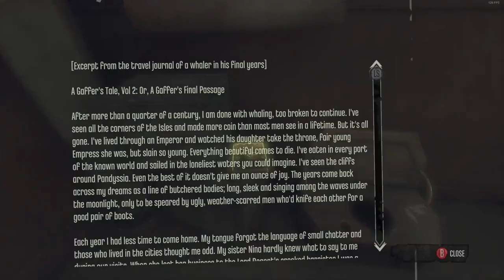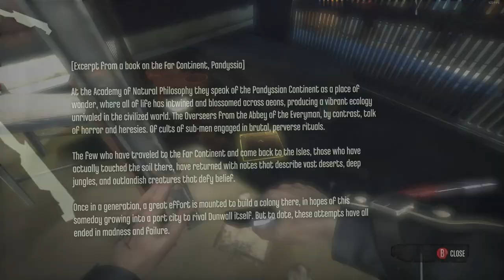Dishonored Gameplay part 12 (With commentary!)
Dishonored mission: Hound Pits Pub 5th visit